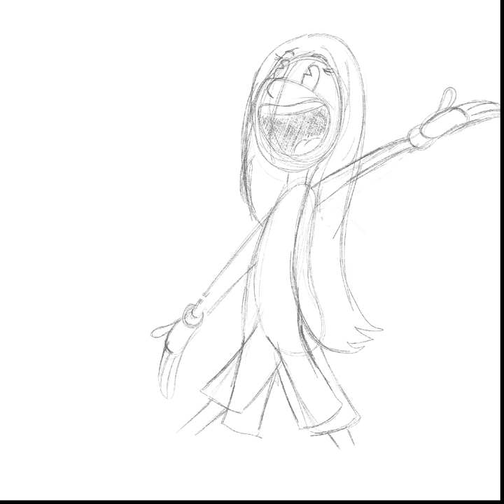Rubber Hose cartoon commission for podcast hosts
This is a time lapse of a commission for podcast hosts in the rubber hose classic cartoon style